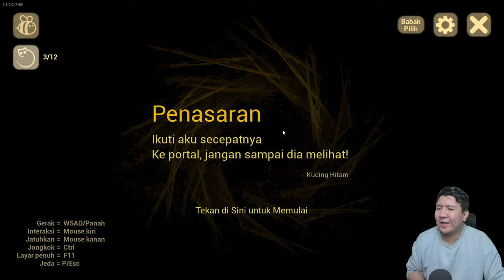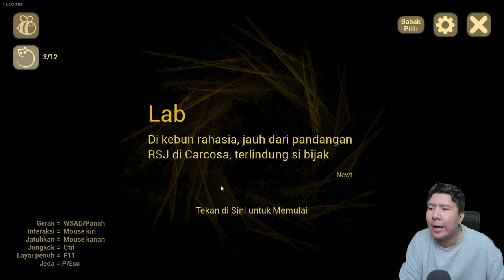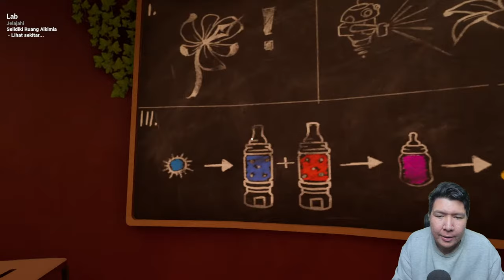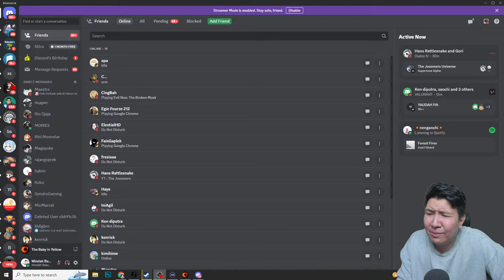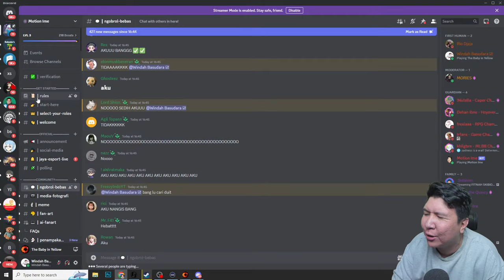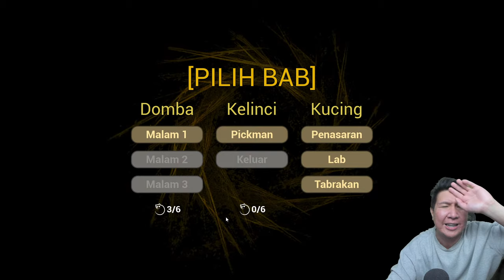BAYI KUNING MENGERIKAN KEMBALI BERSAMA ROBOT! The Baby In Yellow Full Game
nightbot commands:

!topupstore
!sebutnamaku
!daganganku
!umur
!asal
!awalyoutube
!gamefavorite
!jadwal
!pacar
!cendy
!rio
!harly
!eka